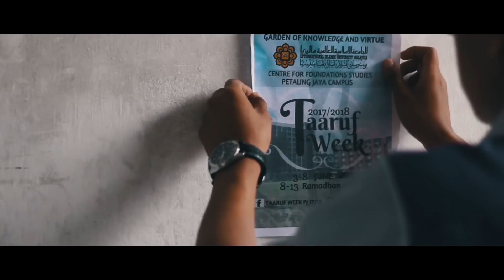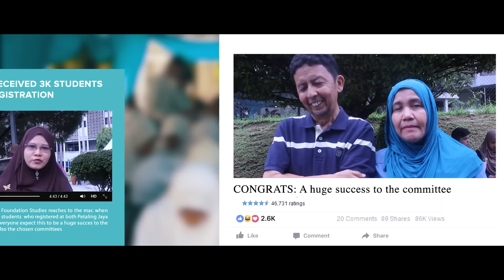CFS IIUM Taaruf Week 17/18 - OFFICIAL VIDEO [HD]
GrandLens presents you a video about CFS IIUM new intake students, generally known as TaWe. TaWe stands for Taaruf Week and it's a week where new students are able to know each other and break the ice. Spread the love and positivity to this new generation and the upcoming ones.

Film and edited by: @aniqfakhrul
Produced by: TaWe Publicity and Promotions Team